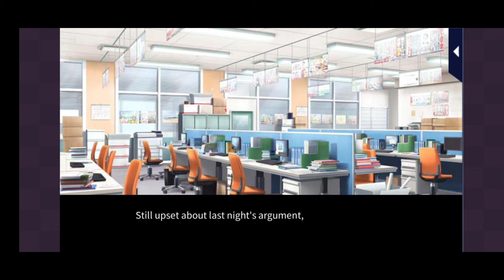Our Two Bedroom Story - Tsumugu Episode 8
Love 365
Our Two Bedroom Story
Tsumugu Kido